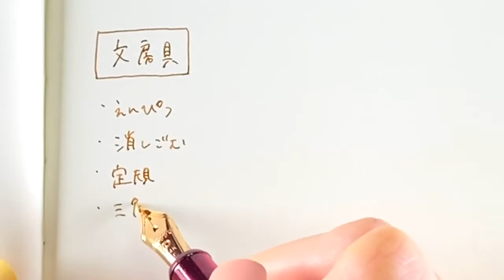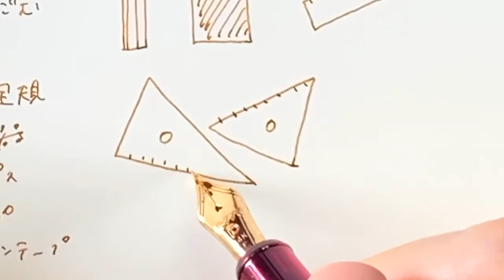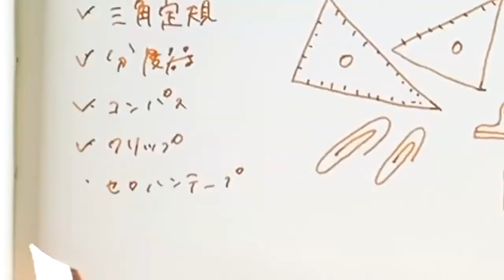※ 4 / 29 公開分【 手帳イラスト 】手帳に文房具を描いていく | バレットジャーナル | デイリーページ | イラスト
【お知らせ】
みなさま、おはようございます！
毎日投稿の過去公開分 ( メインチャンネルにあるもの )をサブチャンネルへ少しずつ移動開始しました！
過去分は、午前中🌿
現行分は、夜に公開です🎬
少々の間、賑やかになりますが、よろしくお願いいたします！

文具チャンネルなのに、文具を一度も描いていなかった！汗
ということで今日は、文具を描いてみました＾＾
本日も、ゆるりと動画をお楽しみいただけましたら幸いです。

4 月は新しいことを始めるのにぴったりな季節🌸ということで、4 月 1 日から毎日投稿 vlog はじめました🙆‍♀️✨
編集ほぼなしで、とってもゆるい感じの vlog ですが、日々の私のデイリーページから毎日お届けしていきたいとおもいます☺️
早送りなし、音声なし、BGM のみなので、おやすみ前にゆったり眺めるのにもおすすめです🌙💤
期間は、来年の 4 月 1 日まで📔✨

== お勧めの本  ==
バレットジャーナル関連の書籍はたくさんありますが、発案者 ライダー・キャロル氏の著書『 バレットジャーナル 人生を変えるノート術 』はバレットジャーナルを始める方、既に始めている方にもお勧めしたい1冊です。
この動画でもバレットジャーナルの使い方には触れていきますが、もっと早く知りたい！深く学びたい！という方は是非。

* バレットジャーナル 人生を変えるノート術 *

== 動画の中で使用した文具類はこちらです ==

* ロイヒトトゥルム ノート A5 無地 エメラルド 344793 正規輸入品 *

【 バレットジャーナル 】2020 年バレットジャーナルセットアップ 4 月はじまり版 | バレットジャーナルの始め方

手帳やバレットジャーナルのデイリーページにすぐに使えそうな物からマニアックな物まで、それから日記や発見、デッサンと色々とこれからも残り 9 ヶ月間に渡って描き続けていきたいとおもいます。